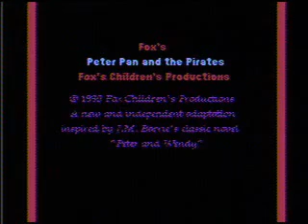פיטר פן והפיראטים-משחק נינטנדו